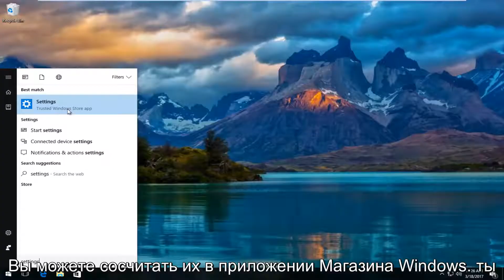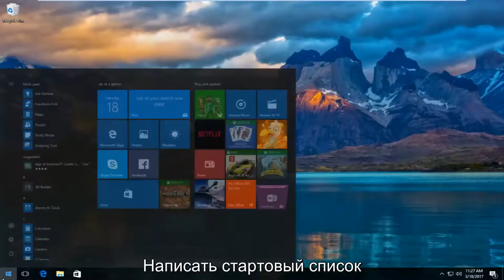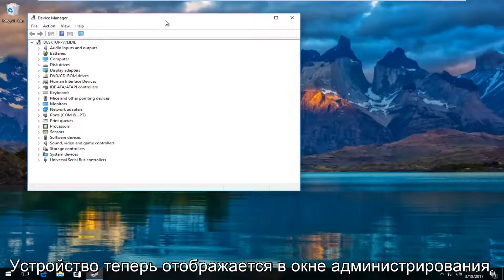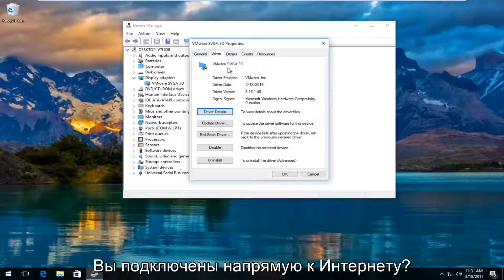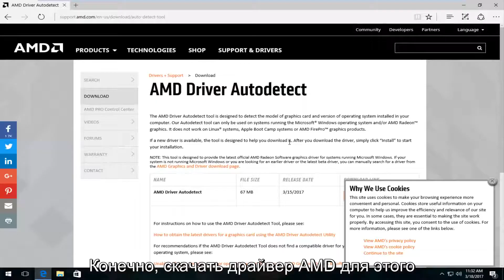Исправить Windows 10 не обнаруживает второй монитор быстро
Windows 10 не обнаруживает второй монитор.

В этом руководстве рассказывается, как находить и находить дополнительные мониторы, которые, хотя физически подключены к вашему компьютеру, не обнаруживаются Windows.

Решена проблема, когда Windows 10 не может обнаружить второй монитор в настройке двойного монитора.

В этом руководстве рассматриваются следующие проблемы:

- Windows 10 не обнаруживает второй экран
- Windows 10 не обнаруживает второй дисплей
- Windows 10 не обнаруживает монитор
- Windows 10 не обнаруживает второй монитор NVIDIA
- Windows 10 не обнаруживает второй монитор AMD
- Windows 10 HDMI не работает
- Windows 10 HDMI не работает Dell
- Windows 10 HDMI не работает с телевизором
- HDMI аудио не работает Windows 10
- HDMI не работает на ноутбуке Windows 10
- HDMI не работает в Windows 10

Это руководство будет применяться к компьютерам, ноутбукам, настольным компьютерам и планшетам, работающим под управлением операционной системы Windows 10 (Home, Professional, Enterprise, Education) от всех поддерживаемых производителей оборудования, таких как Dell, HP, Acer, Asus, Toshiba, Lenovo и Samsung). ,